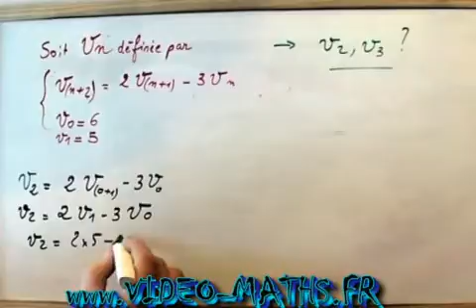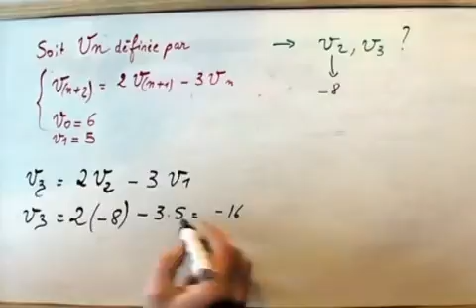Suite numerique en mathématiques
calcul de termes d'une suite récurrente numérique double.
exercice de maths niveau 1ère S ou terminale S